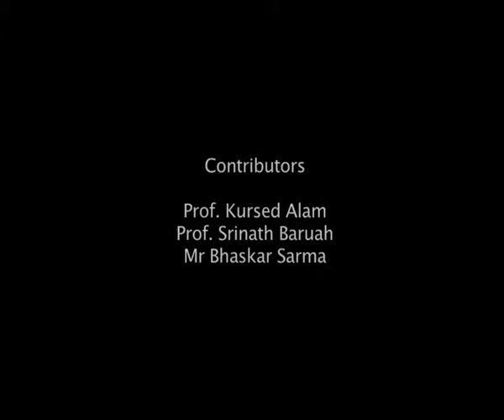Development of Public Sector of Assam = Axomor Xamajik Xandor Unnoti (In Assamese)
A panel including Prof. Kursed Alam, Prof. Srinath Baruah and Mr. Bhaskar Sharma discusses various aspects of health and Education in this programme. Expert views have been delivered in the programme. The programme is produced by audio visual project of Krishna Kanta Handiqui State Open University, Guwahati, Assam, India.